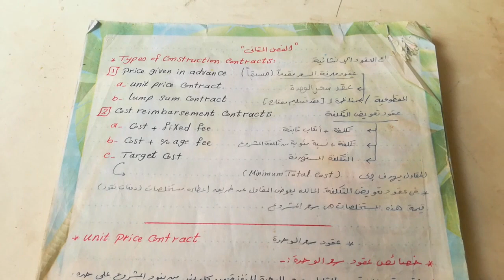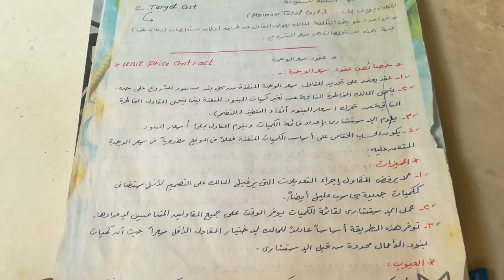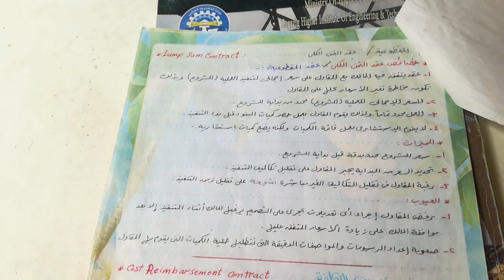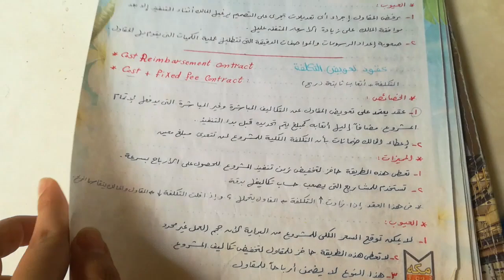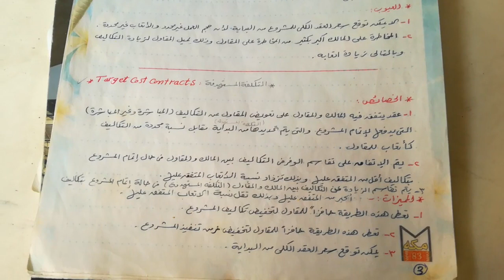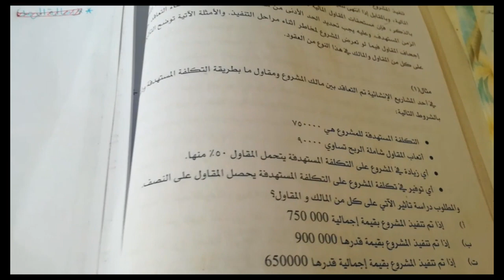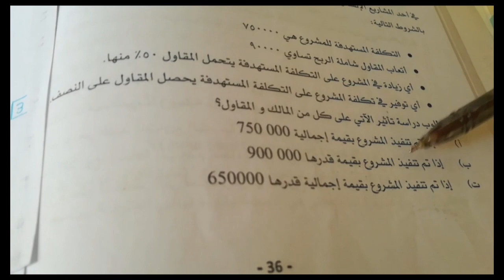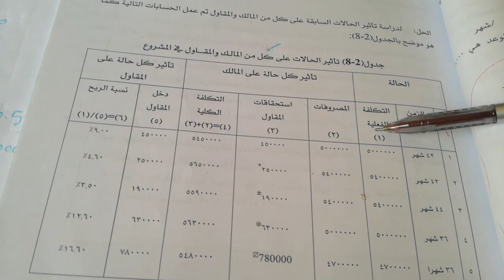سكشن عقود التشييد